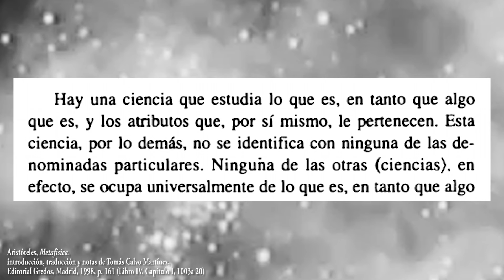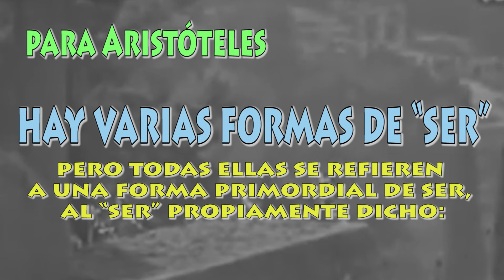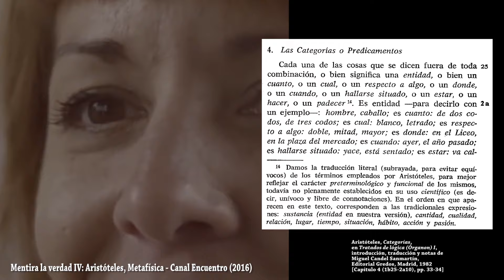La explicación metafísica (3ª parte) (1º BACH)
Los apuntes de filosofía (1º Bach - España) - Unidad 4. La explicación metafísica (3ª parte)

¿Qué significa la expresión “lo que es”? Desde luego que todo esto suena un tanto extraño… Aristóteles explica en el Libro IV de la Metafísica que “la expresión ‘algo que es’ se dice en muchos sentidos, pero en relación con una sola cosa y una sola naturaleza”. ¿Y cuál será esa cosita? Empieza por la letrita "s".

Continuará si me da tiempo. Si no, ¡en los apuntes continúa la historia!